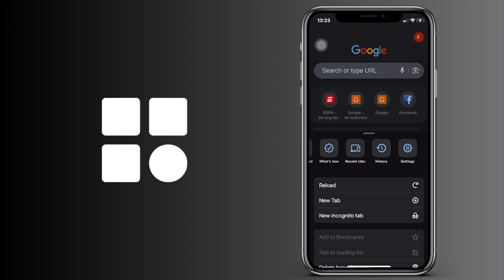Cómo comprobar tu historial de Google Chrome desde tu móvil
Cómo ver tu historial de Google Chrome desde tu móvil